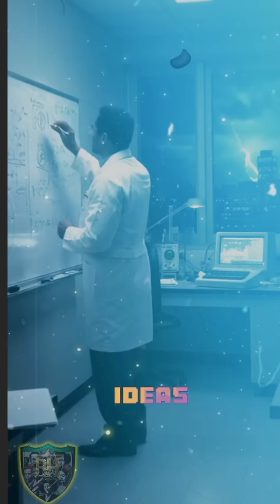The BLACK SCIENTIST Who REVOLUTIONIZED X-Ray Technology with a MIND-BLOWING Invention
🔥 DISCOVER GEORGE E. ALCORN - the INCREDIBLE inventor who TRANSFORMED medical imaging and CREATED a groundbreaking device that dramatically improved X-ray technology forever.

Before his innovation, medical imaging was PRIMITIVE and INEFFICIENT. Alcorn REWROTE the rules of scientific research and medical technology.

More than an inventor - a SCIENTIFIC REVOLUTIONARY.

Key Revelations:

Groundbreaking medical innovation
Pioneering imaging technology
Scientific breakthrough
Medical imaging transformation
🤯 Want to know HOW he CHANGED medical diagnostics? 👀 Curious about the BLACK SCIENTIST who improved X-rays? 🔬 Ready to learn about a REAL technological genius?

These unsung heroes REWROTE scientific history - and most people have NO IDEA who they are.